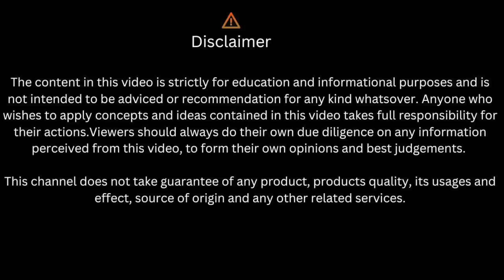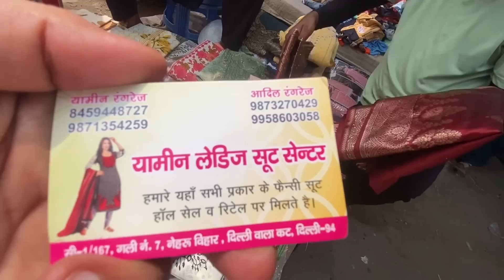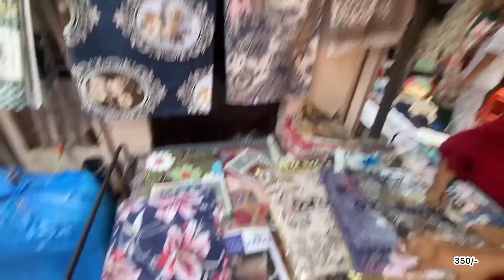त्यौहार आ रहे है घर भी तो सजाना है 🏠|| Inderlok Thursday Patri market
Nearest metro - Inderlok metro
Exit Gate no1 and 5

Tarun & Manju